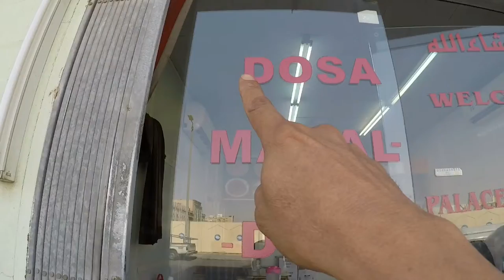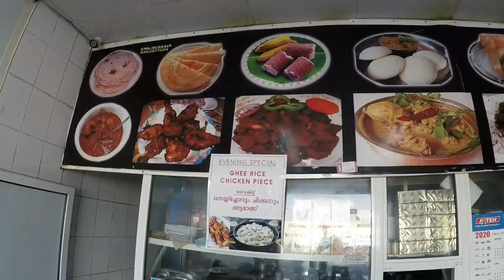kuliner#briyany#roti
Dosa sarapan pagi